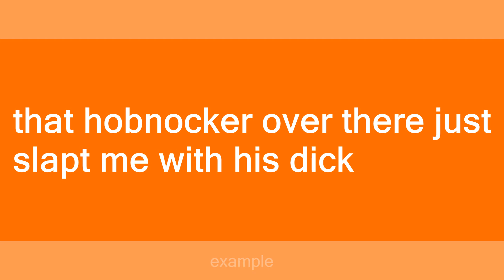hobnocker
Slang flashcards: